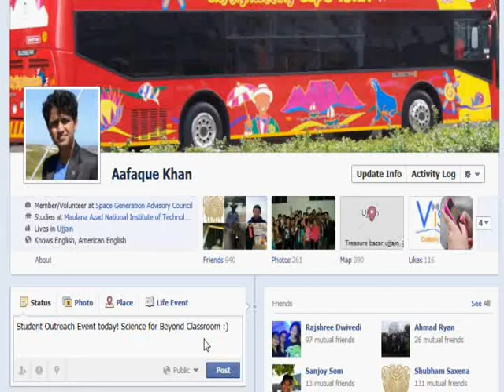Aafaque R Khan - IAC 2012 Planery Event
Round 1 "THE NEXT GENERATION USES OF SOCIAL MEDIA FOR THE ADVANCEMENT OF EARTH AND SPACE SCIENCE, TECHNOLOGY, AND OPERATIONS" PLENARY EVENT at IAC 2012 Naples - Aafaque R khan